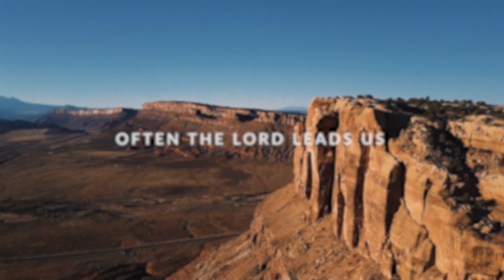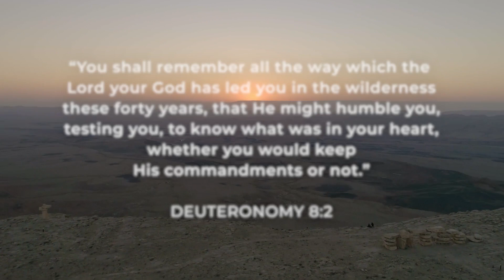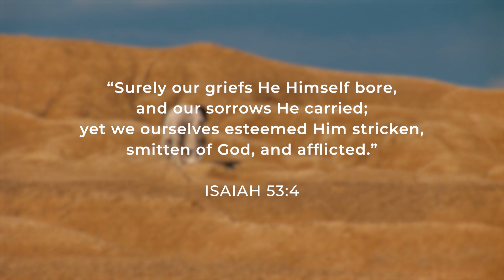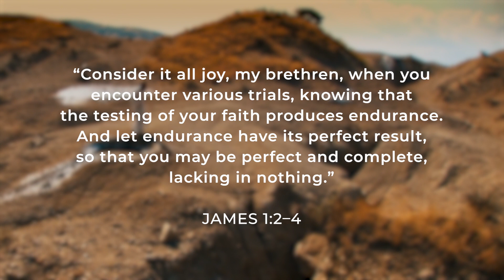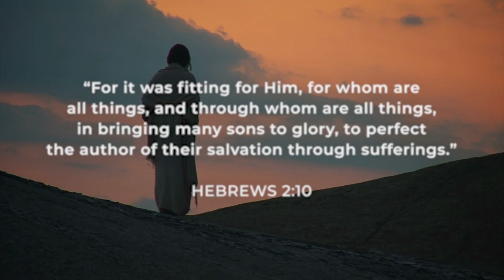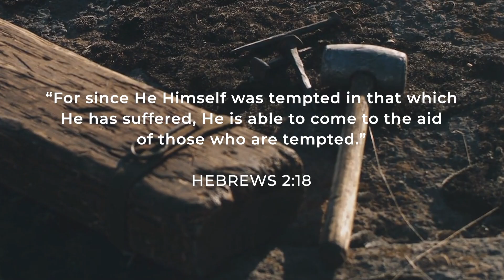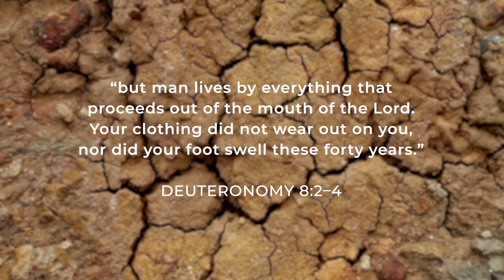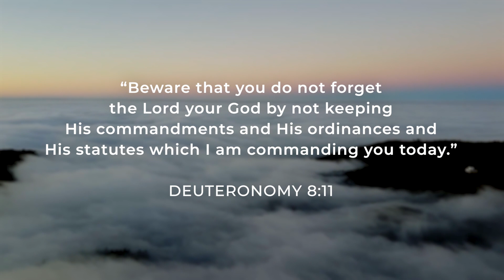Rosh Hashanah: God Leads Us in the Wilderness | Mitch Glaser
Rosh Hashanah begins on September 25 at sundown! Here is a devotional from our president, Mitch Glaser, about how God uses our time in the wilderness to teach us.